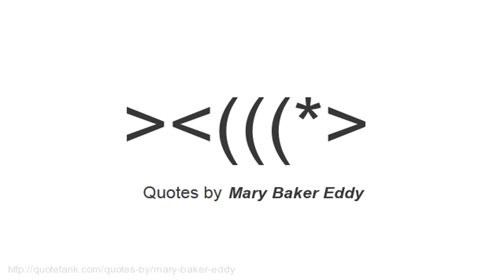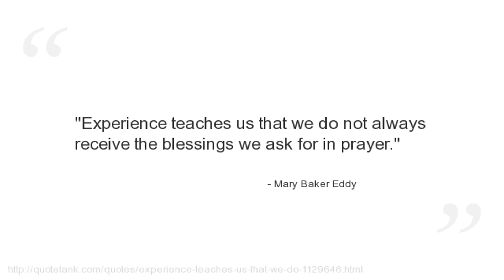Mary Baker Eddy Quotes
Who is Mary Baker Eddy?
The founder of the Christian Science religion.